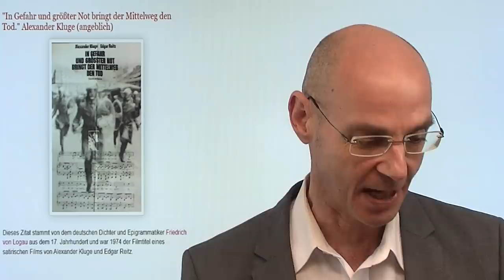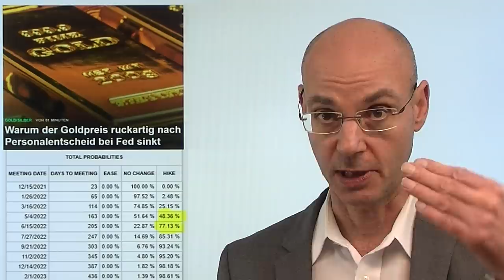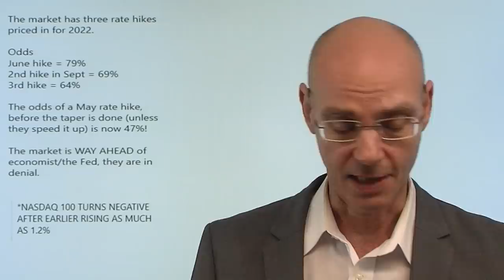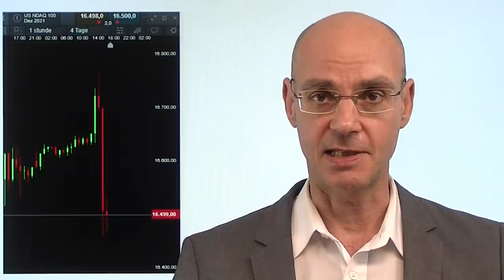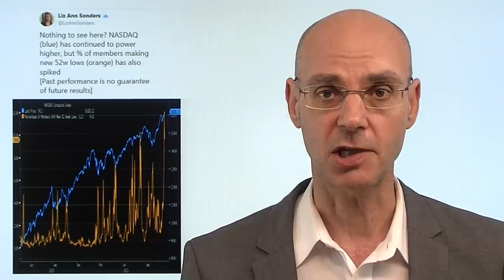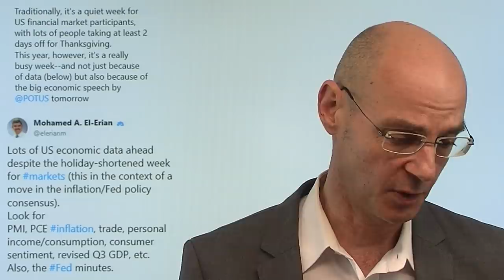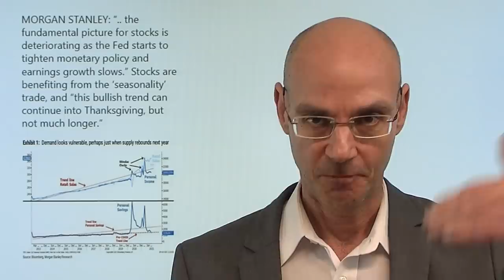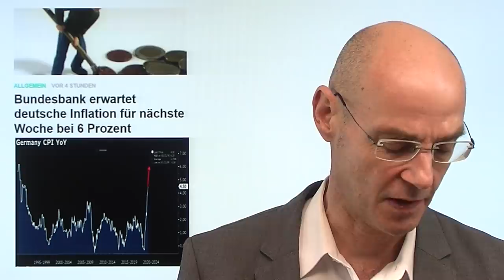Nasdaq: Zinsangst - die große Umkehr! Marktgeflüster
Hinweis aus Video: "Ölpreis vor Anstieg? Hinweis zur Macht der OPEC gegenüber den Industrienationen"

Der Nasdaq war heute bereits 1,2% im Plus - um dann ins Minus zu drehen, nachdem die Ewartungen schneller Zinsanhebungen die Aktienmärkte (vor allem Tech) verunsicherten. Dabei war besonders bei den Tech-Titeln im Nasdaq die Stimmung beosnders gut, nachdem US-Präsident Biden eine seltsame Lösung präsentiert hat: er beläßt Jerome Powell als Fed-Chef und ernnent Lael Brainard als Vize-Fed-Chefin. Das war eher unklug - denn die linken US-Demokraten werden ihm das nicht vergessen! Ein alte Weisheit lautet: "In Gefahr und größter Not bringt der Mittelweg den Tod." Biden aber hat sich für den vermeintlich sicheren Mittelweg entscheiden. Die Anleihe- und Zinsmärkte gehen nun von viel schnelleren Zinsanhebungen aus, als die Aktienmärkte erwarten - das wäre besonderst schlecht für die Tech-Werte im Nasdaq, speziell für die Unprofitablen (Cathie Wood!)!